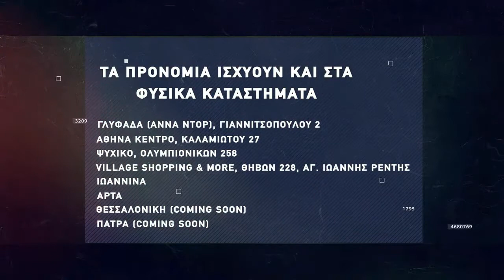Basketaki The League - Basket Maniacs Vs Capital Controls (10/2/22)